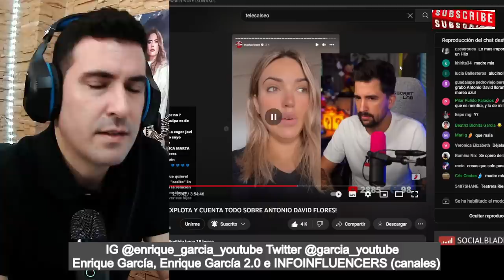REENCUENTRO BOMBA entre Olga Moreno y Rocío Flores (CENAN JUNTAS)